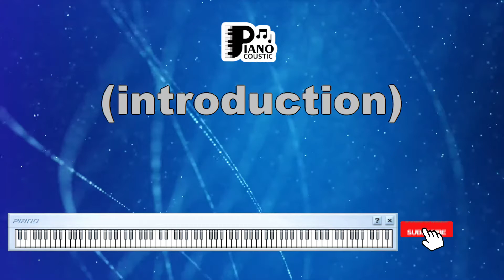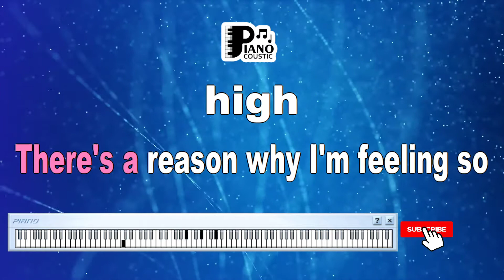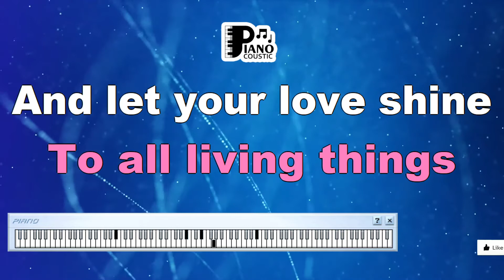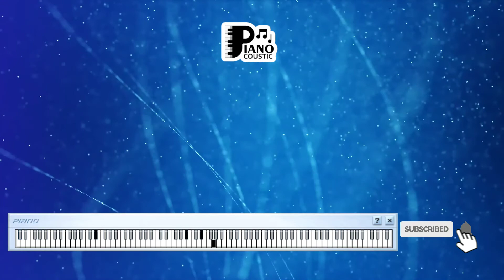LET YOUR LOVE FLOW THE BELLAMY BROTHERS KARAOKE LYRICS VERSION HD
A Melodic Journey

"Let Your Love Flow" is more than just a song; it's a melodic journey that invites listeners to embark upon a ride of emotions. From the very first notes, the song's uplifting melody and catchy rhythm set a positive and infectious tone. The Karaoke Lyrics Version HD enhances this experience, enabling individuals to immerse themselves fully in the song's narrative, making it a karaoke favorite at gatherings and events.

Lyrics: Universal Yet Personal

At its heart, "Let Your Love Flow" is an ode to love's transformative power and its ability to heal, uplift, and rejuvenate. The lyrics speak of love as a force that has the potential to free the soul and bring joy to life's journey. Lines like "There's a reason for the sunshine sky / And there's a reason why I'm feeling so high" evoke a sense of natural interconnectedness and the innate happiness that love can bring.

The universal nature of the lyrics allows listeners to find personal meanings within the song's words. For some, it may be a reflection of romantic love, while for others, it could signify the importance of self-love and embracing one's individuality. The Karaoke Lyrics Version HD adds an interactive dimension to this interpretation, inviting individuals to infuse their own emotions into the lyrics as they sing along.

Escape and Nostalgia

Music has the remarkable power to evoke nostalgia and transport us to different periods of our lives. "Let Your Love Flow" has managed to remain a timeless classic precisely because of its ability to create a sense of nostalgia. The song first captured the hearts of listeners in the 1970s, and its presence in the Karaoke Lyrics Version HD allows younger generations to experience a taste of that era's musical magic. It's an escape into a simpler time, where the worries of the world can momentarily fade away as the lyrics are sung with enthusiasm.

Community and Connection

Karaoke, by its very nature, brings people together. The act of singing in unison, sharing laughter, and celebrating the joy of music creates a strong sense of community and connection. "Let Your Love Flow" becomes more than just a song; it transforms into a shared experience, a communal expression of emotions and memories. Whether it's a small gathering of friends or a large event, the Karaoke Lyrics Version HD of the song fosters a unique bond among participants, bridging gaps and creating unforgettable moments.

Conclusion

"Let Your Love Flow" by The Bellamy Brothers, presented in the Karaoke Lyrics Version HD, is a musical masterpiece that encapsulates the essence of love, joy, and unity. Its timeless appeal and the intergenerational connections it forges make it a remarkable piece of art. As individuals come together to sing, the song's meaning deepens, evolving into a shared sentiment that celebrates the beauty of love and the power of music. So, next time you find yourself at a karaoke event, remember the magic that "Let Your Love Flow" brings, and let your voice become part of its everlasting melody.

There's a reason for the sunshine sky
And there's a reason why I'm feelin' so high
Must be the season when that love light shines
So let that feeling grab you deep inside
And send you reeling where your love can't hide
And then go stealing through the moonlit nights
With your lover
Just let your love flow like a mountain stream
And let your love grow with the smallest of dreams
And let your love show and you'll know what I mean
It's the season, whoa whoa
You let your love fly like a bird on a wing
And let your love bind you to all living things
And let your love shine and you'll know what I mean
There's a reason for the warm sweet nights
And there's a reason for the candle lights
Must be the season when those love rites shine
So let that wonder take you into space
And lay you under its loving embrace
Just feel the thunder as it warms your face
You can't hold back
It's the season
Let your love fly like a bird on a wing
It's the season
And let your love show